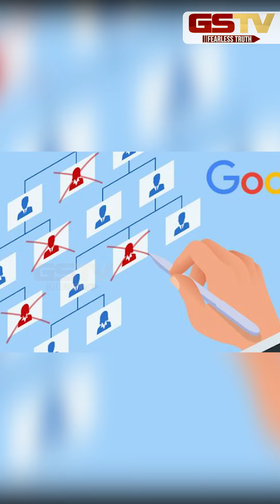GSTV SHORTS : ગુગલ પણ કર્મચારીઓની ગુગલી કરે છે !